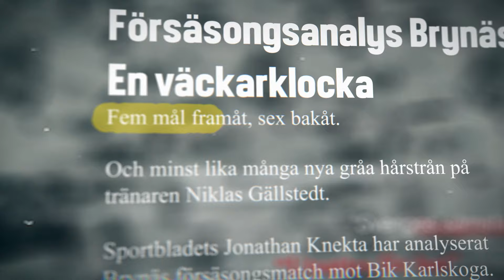Brynäs - Vägen tillbaka Trailer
BILJETTER
brynas.se/ga-pa-match/biljetter

Passa på att följa oss i andra sociala medier
Facebook.com/brynas

Mer info på brynas.se